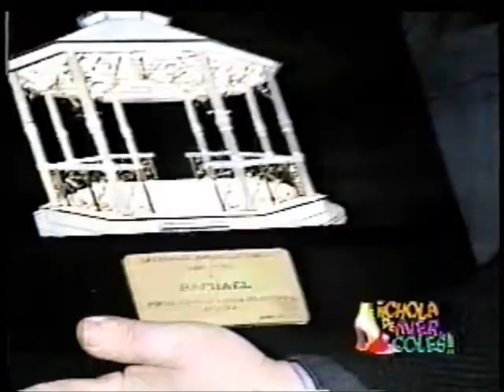CHOLA DE MIERCOLES - RAPHAEL CONTINUA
Programa de la televisión peruana Chola de Miércoles entrevista al gran Raphael de España en su 35 aniversario artístico.